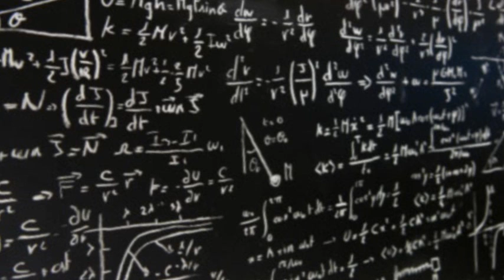88 Lines About 44 Mathematicians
Famous rap star Piecewise Smooth gives you a little bit of history.